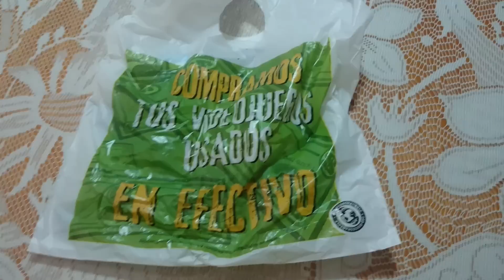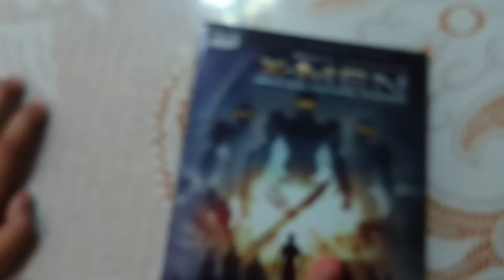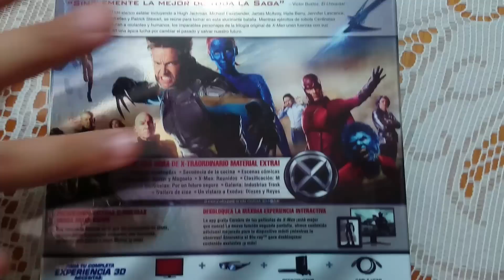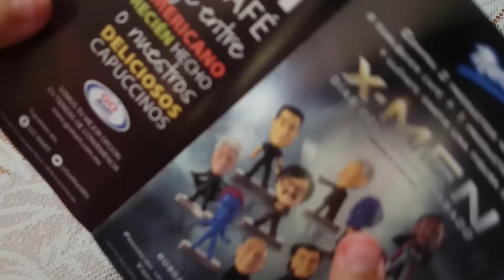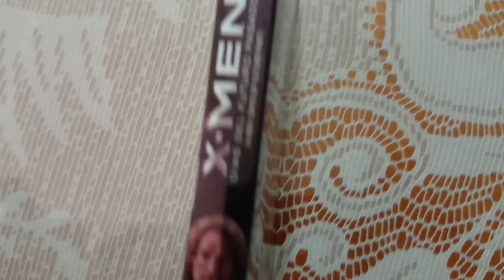Unboxing: blu-ray "x-men días del futuro pasado "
Damas y caballeros lo que estábamos esperando nuevo video de nuestro primer Unboxing oficial y que mejor para iniciar que el blu ray 3D de x-men dofp